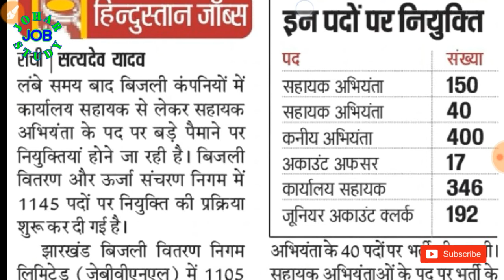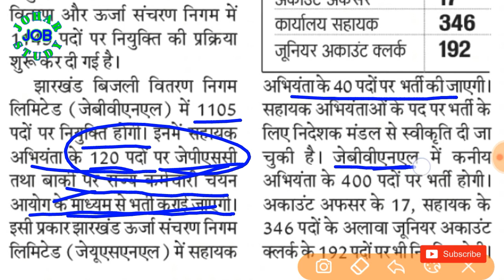Jharkhand JBVNL New Vacancy | Jharkhand government Job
Jharkhand Job update.

Jharkhand JBVNL JOB
latest vacancy
New on newspaper Job details